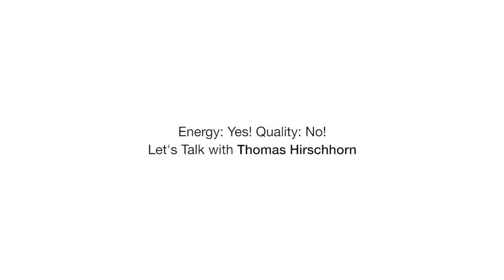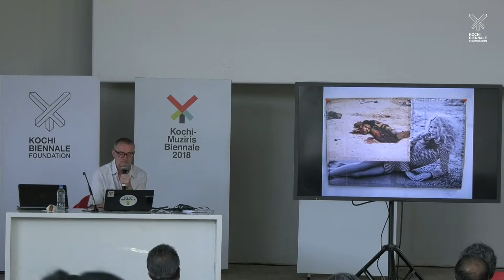Students' Biennale 2018 Conference: Energy: Yes! Quality: No! - Let's Talk with Thomas Hirschhorn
Thomas Hirschhorn featured at the 2018 Kochi-Muziris Biennale with a month-long workshop titled 'Energy: Yes! Quality: No!'. Here he speaks about his critical practice and about the ideas behind the workshop.

Full information about the workshop, please go